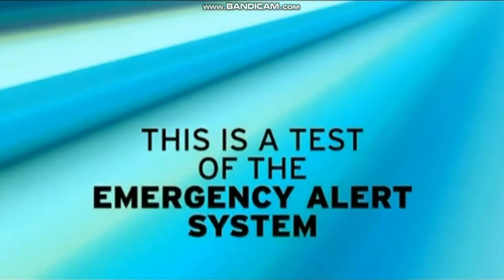PBS Kids Program Break: September 3 2019 (KLRU)